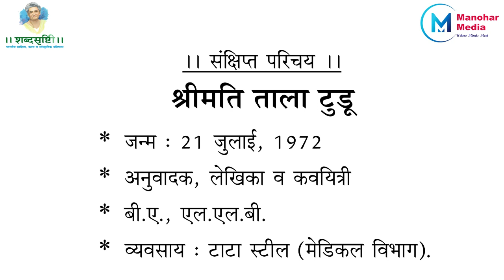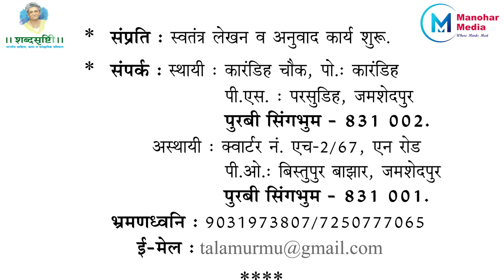Smt. Tala Tudu - Twentieth Lecture On Translation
Translation Web-Lecture Series, dedicated to Late Dr. Vijaya, has been organised by SHABDASRISHTI, Indian Literature, Art and Cultural Trust, Mumbai.

This is the Twentieth Lecture delivered by Smt. Tala Tudu.

She is an Author, a Poetess & a Translator and a recipient of numerous awards and felicitations in her field.

The theme of this lecture is "Santali Literature & Culture vs Translation Process".